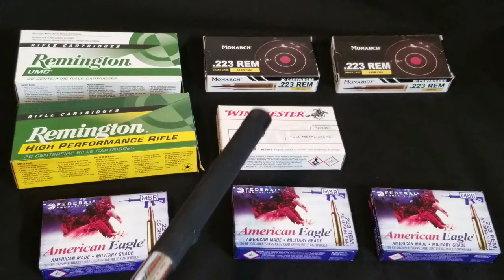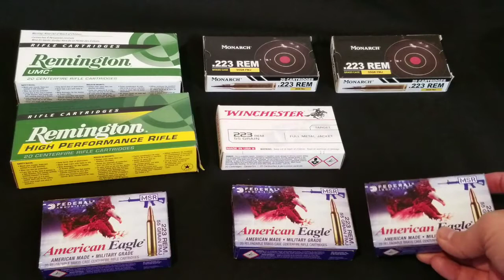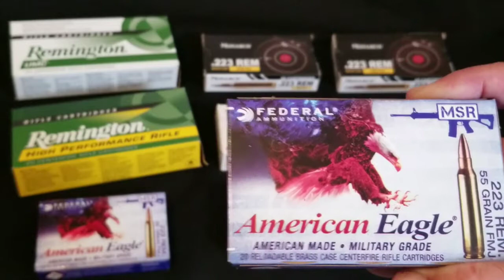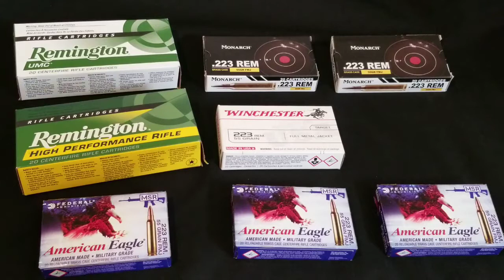223 Ammo score! $5.99 20ct@ Academy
Monarch 223
55grain Brass Case
@ Academy $6.99
American Eagle 223
55grain Brass Case
@ Academy $5.99